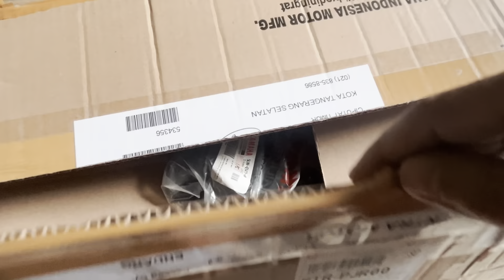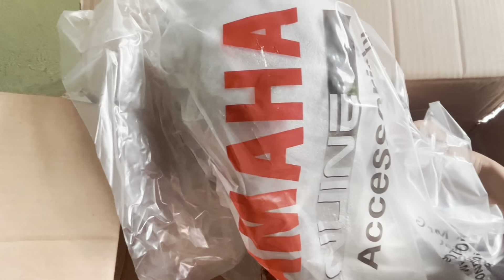Pasang Tutup CVT Nouvo. Di Fino Karbu